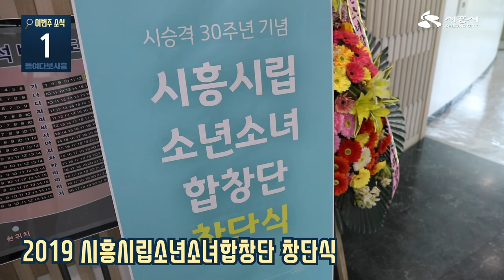[들여다보시흥]5월 셋째 주 소식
5월 셋째 주(05.10 ~ 05.16)소식

첫번째. 시흥시립소년소녀합창단 창단식
두번째. 갯골생태공원에서 열린 시흥염전 소금제
세번째. 신천역의 5번, 6번 출입구 개통으로 기념행사 개최
네번째. 벌써 25회 열린 물왕예술제 개최

한주간 많은 소식들이 있었는데요~